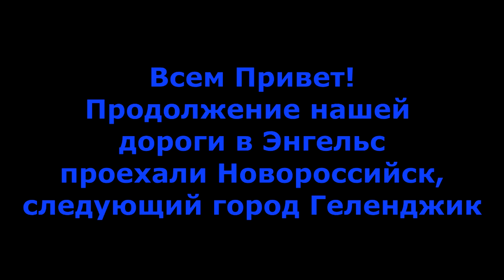Дорога в Энгельс часть2 Дорога от Новороссийска до Геленджика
Энгельс часть2 Дорога от Новороссийска до Геленджика
Моя партнерская программа переходите и регистрируйтесь
Заработок на Aliexpress
Переходите по ссылке регистрируйтесь покупайте и зарабатывайте с помощью партнерской программы Aliexpress